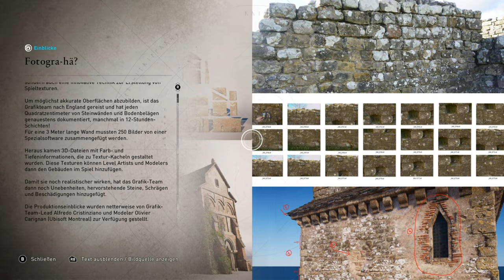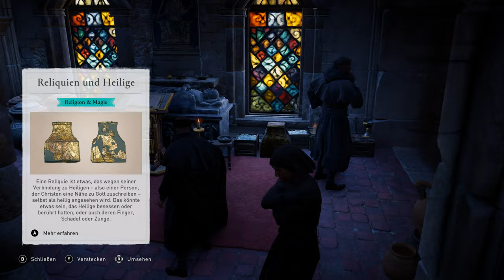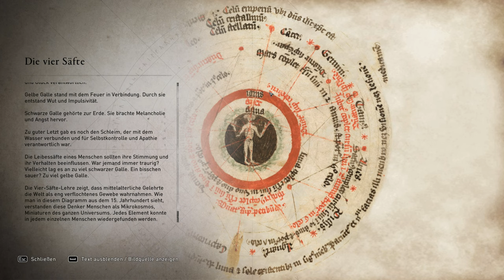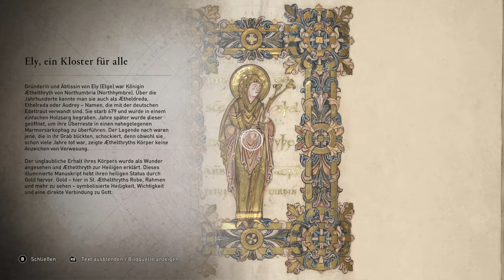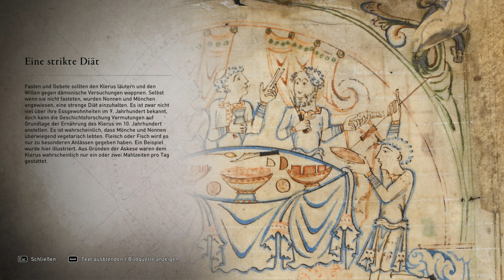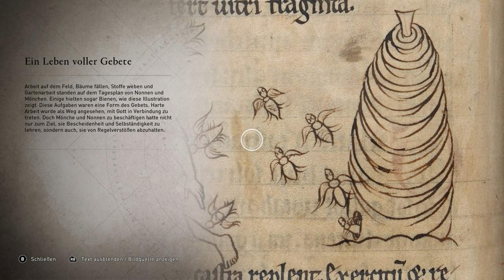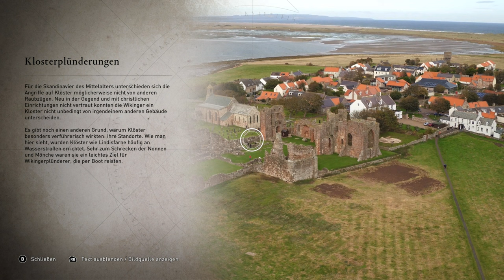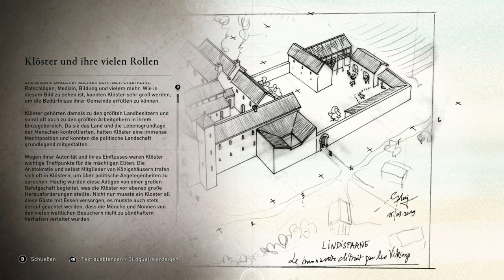Durch Glauben und Feuer, Assassins Creed, Discovery Tour Valhalla, Folge 2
Durch Glauben und Feuer, so heißt die zweite Folge hier in Discovery Tour, Valhalla. Wir entdecken hier zusammen das Leben der alten Wikinger, wenn ihr mögt, viel Spaß !